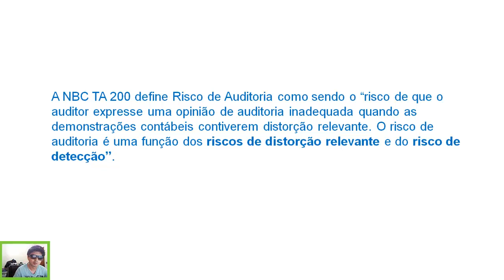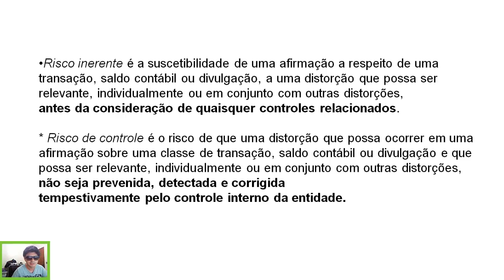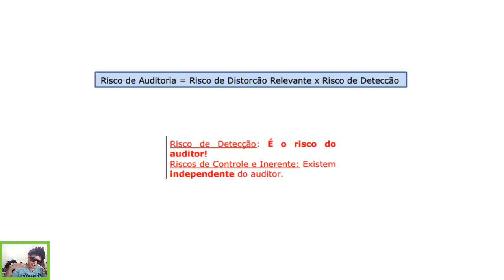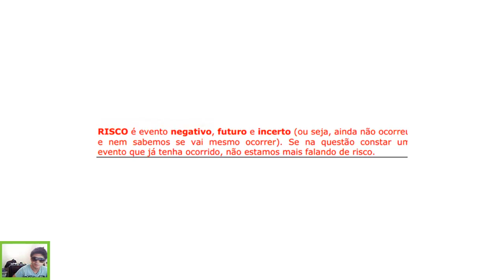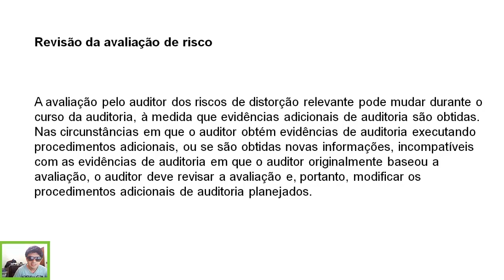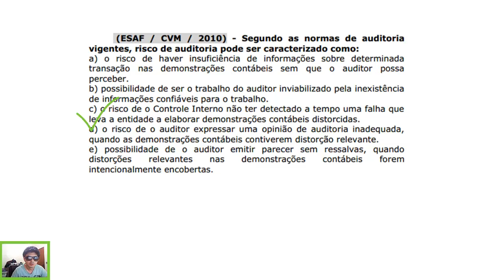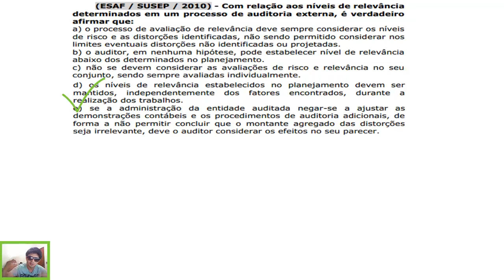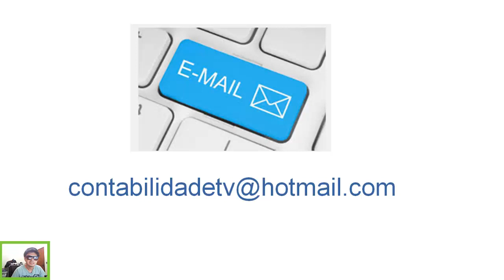Curso grátis de Auditoria - Aula 07 - Risco de auditoria - NBCTA 200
Aprenda nesta vídeo aula sobre a NBCTA 200, entenda a diferença dos riscos de auditoria. Faça exercicícios de concurso público e aprenda de uma vez por todas auditoria!